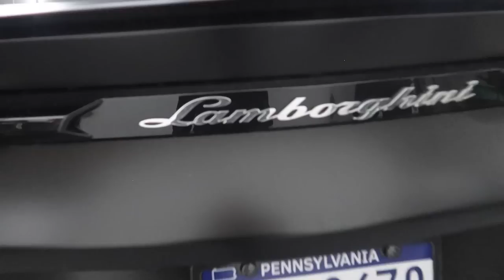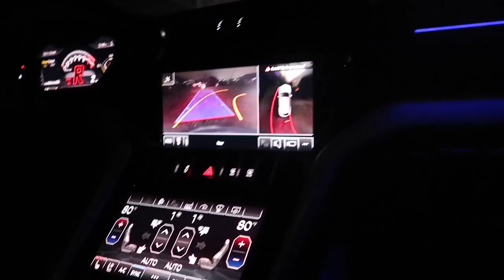Revealing My New Wide Body Urus!! | Urban Automotive🥵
code "khalil" saves you $$$